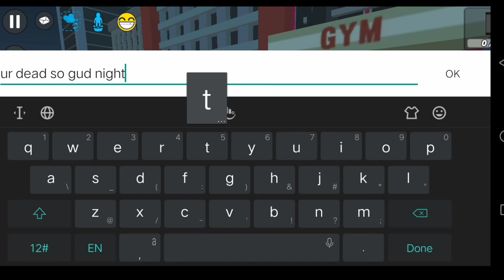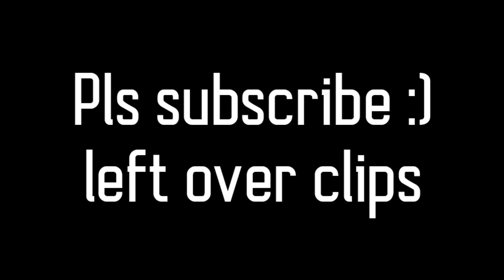A normal day in ssb2 | Simple sandbox 2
Go Get A Life Pls :)